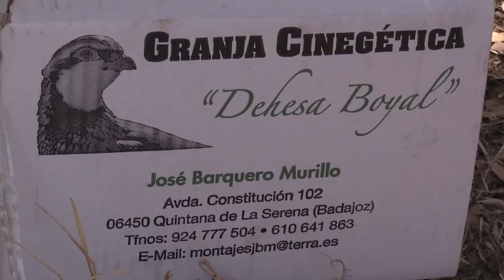CAZANDO PERDICES CON JOSE LOZANO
Cacería de brava Perdiz Roja, al inicio de la temporada de caza de nuestro colaborador y gran Cazador, José Lozano.
Hunting of red Partridge, at the beginning of the hunting season of our collaborator and great Hunter, José Lozano.